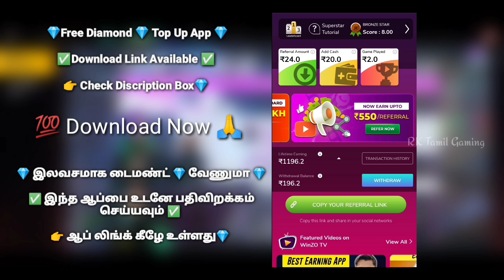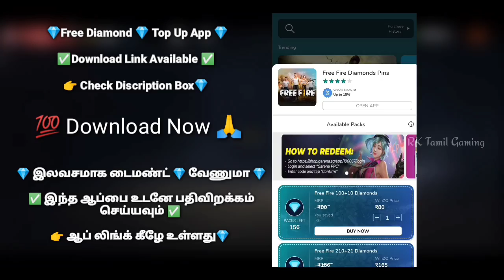100% Double Diamonds Top Up Event Today | Double Diamond Top Up Free Fire Tamil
Free Fire